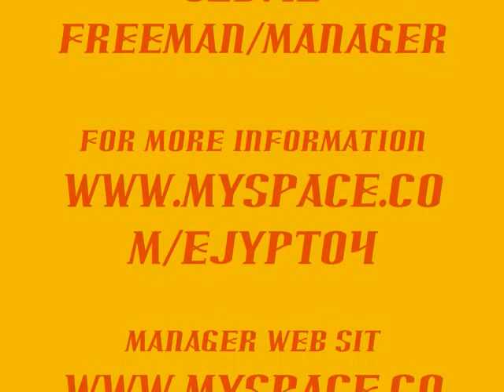CRANK DAT MIGHTY MOUSE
DANCE CREATED BY THE EJYPT DANCERZ ! FOR ARTIST KID KRUNK ! JAZZ AGE 15 NIYAH AGE 8 BOOG AGE 12 MORE INFO CONTACT EJYPT DANCERZ@{